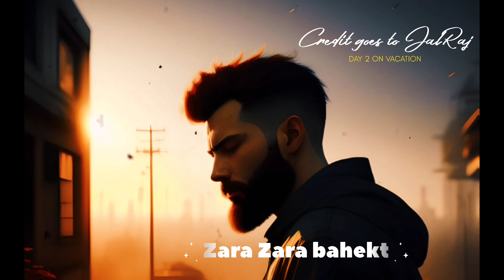New lofi song || Zara Zara Bahekta Hai || Edit by aryan || credit by jalraj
Video: "Zara Zara bahekta hai"

Description: Welcome to the official music video for "Sunset Dreams" by [aryan patel]. Immerse yourself in a mesmerizing journey as we explore the beauty of life, love, and the magic of sunsets.

In this enchanting visual experience, we invite you to join us on a captivating adventure. Follow the story of two individuals who find solace in each other's company as they chase their dreams against the backdrop of breathtaking sunsets. Let the music guide you through their emotions, aspirations, and the ultimate triumph of the human spirit.

As the melody unfolds, witness stunning cinematic shots of golden-hued landscapes, sparkling ocean waves, and vibrant city skylines. Our talented director and cinematographer have carefully crafted each frame to transport you to a world where dreams become reality and where the sunsets paint the sky with a kaleidoscope of colors.

"Zara Zara bahekta " is an uplifting and soul-stirring composition that combines heartfelt lyrics with a melodic blend of pop and electronic elements. The soaring vocals of [Artist Name] perfectly convey the emotions of hope, love, and determination, encouraging listeners to chase their dreams fearlessly.

We would like to express our deepest gratitude to our dedicated production team and the talented cast who brought this visual masterpiece to life. Their commitment and passion shine through every frame, making this video a true work of art.

Join us on this unforgettable journey by watching the "Zara Zara bahekta hai" music video. Let the music inspire you to embrace life's beauty, pursue your dreams, and create your own magical moments.

Thank you for your continued support, and may your dreams always be as vibrant as the sunset.